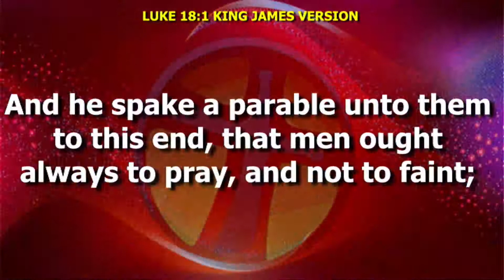Making Continous Progress through Prayer - Pastor Adewale Adesina